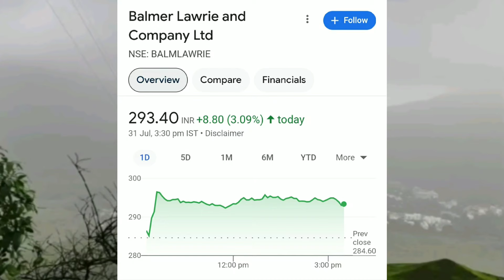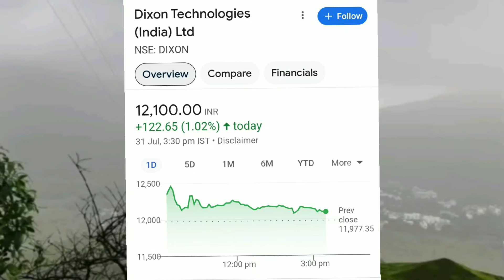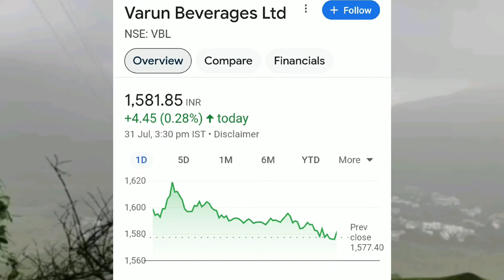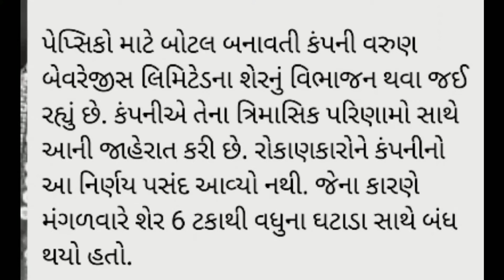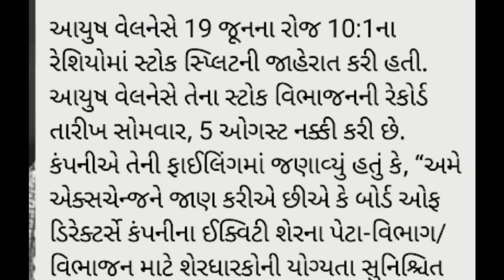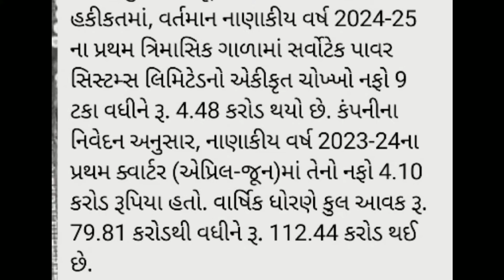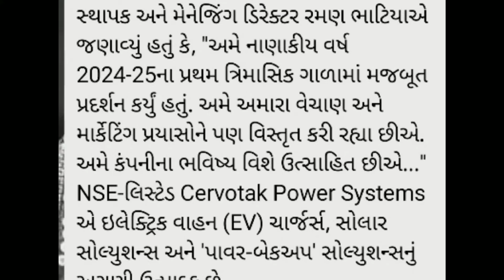share market tips || આ 5 શેર પર રાખો ખાસ નજર || stock market || BSE || NSE || best stocks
bse sensex
nse sensex
Ludhiana news
sadhna share
share bazar
share market
stock market
penny stock 2023
sarbajar
verma
stock market
ludhiana news
market
lic share